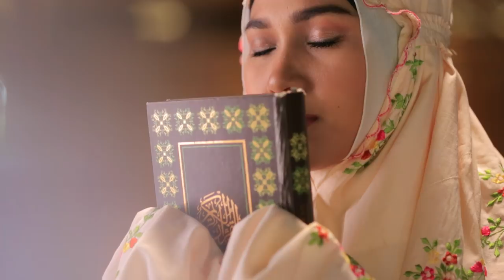OST Film Nyai Ahmad Dahlan - Cinta Melampaui Zaman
OST Film Nyai Ahmad Dahlan
Vocal : Rara Tarmizi
Produksi : IRAS Film